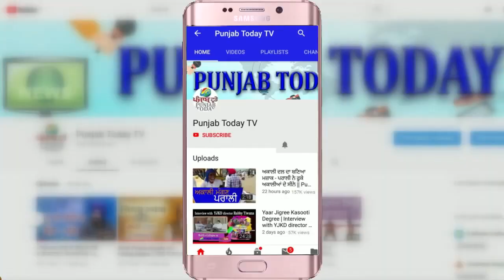Patna: पुलिस ने चालान के लिए रोका, लड़की ने कर दिया हाई वोल्टेज ड्रामा | Viral Video